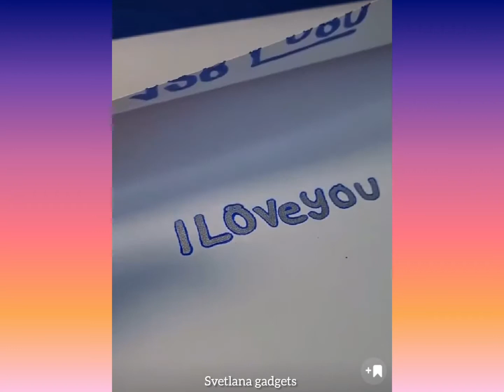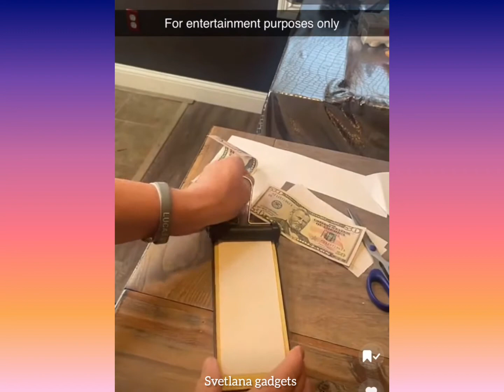oddly satisfying video with calming Deep sleep music stress Relief & meditation